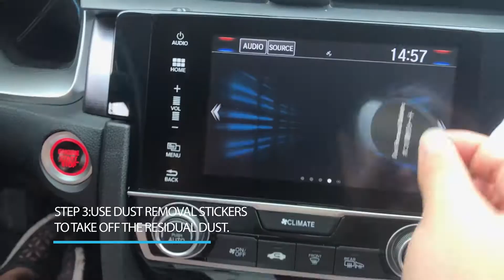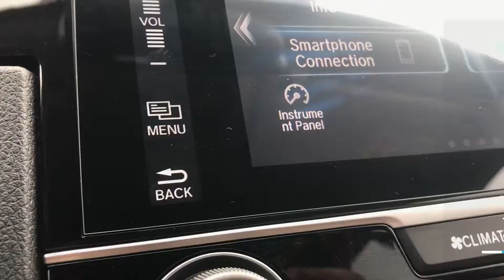视频的副本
Automobile toughened glass protective film perfect protection, the civic is special, scratch-resistant explosion-proof waterproof hd to see bai